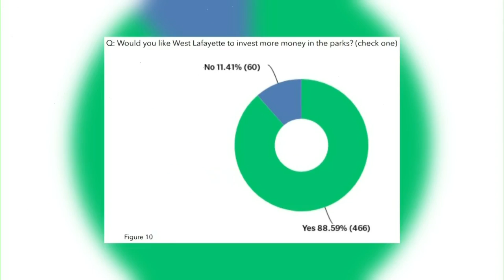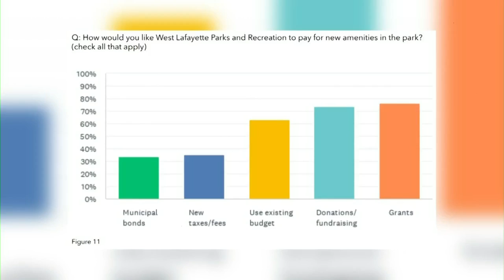West Lafayette Park Board approves 5-year master plan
The West Lafayette Park Board recently approved a new, five-year master plan for the city. The 140-page plan includes proposed upgrades for nearly 20 of the city's existing parks and recreation areas.